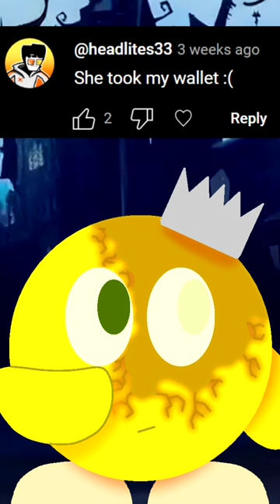These Are YOUR Thoughts On Witchberry Cookie!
Recently on my Community Tab on my YouTube channel, I asked my fans what their thoughts were on one of the original Cookies released for Cookie Run:: Witch's Castle, Witchberry Cookie! All I can hope for is that we don't get many weird comments, unlike last time. What does everyone think of the Kitty Cookie?